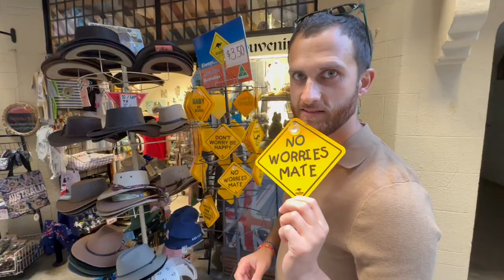Qué Hacer En Perth en 2 días | Australia 2024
Te dejamos un itinerario con actividades y lugares para visitar en Perth. ¡No te lo puedes perder!
Esperamos que disfrutes de tu viaje a Australia y que esta información te sea de ayuda!